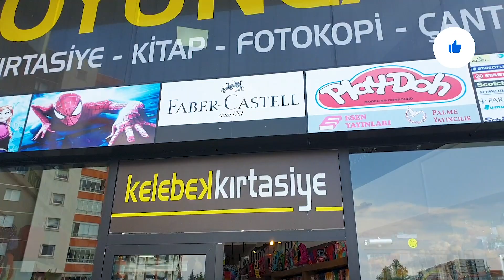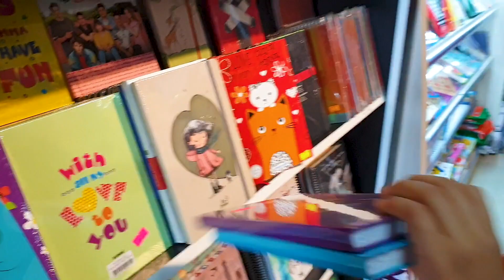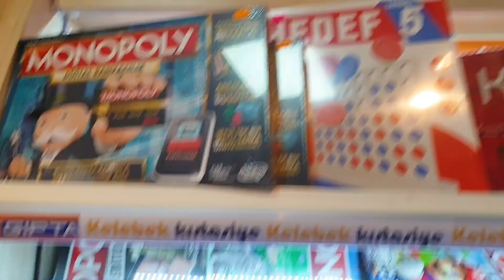Özlemin Okula Dönüş 2019 Kırtasiye Alışverişi Neler Neler Aldı! Back to School